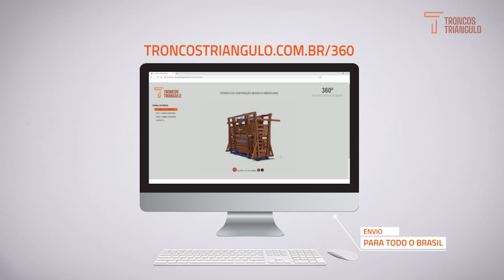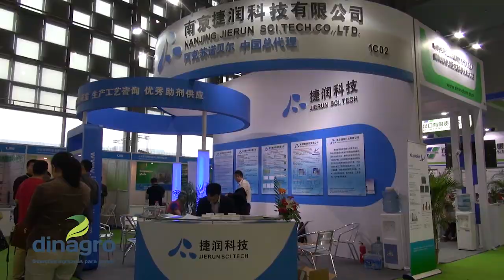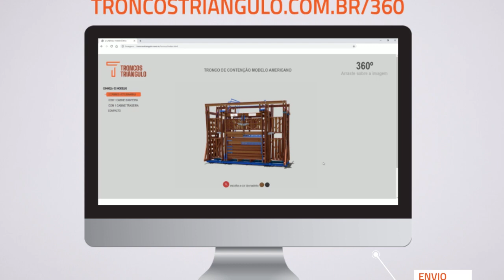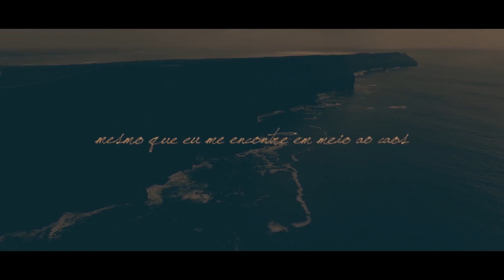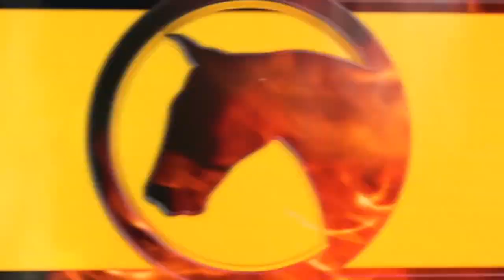LAÇOS DA TERRA CAVALGADA NA SERRA CANASTRA POUSO EM CAMPO